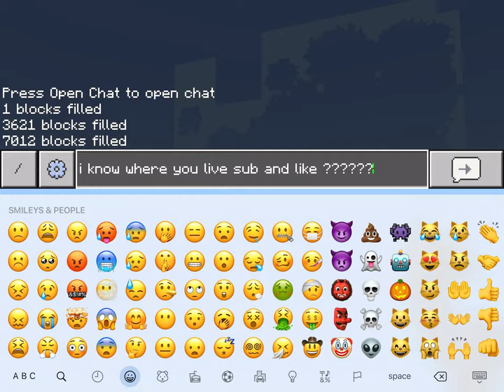Funny fart 😐 ( original idea form @hazmat:.)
Check out hazmat